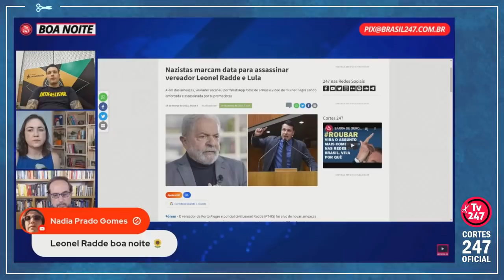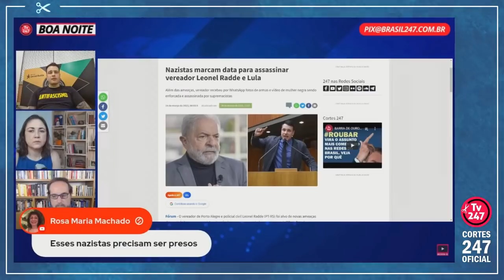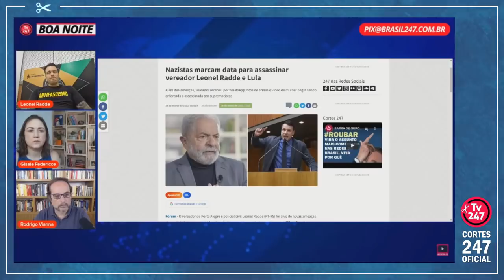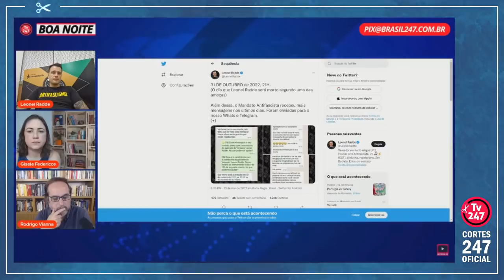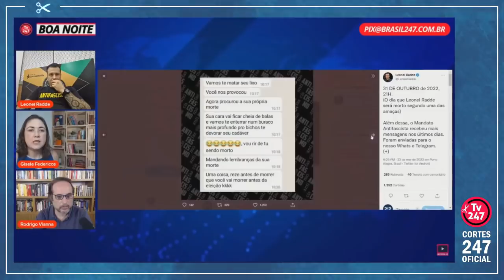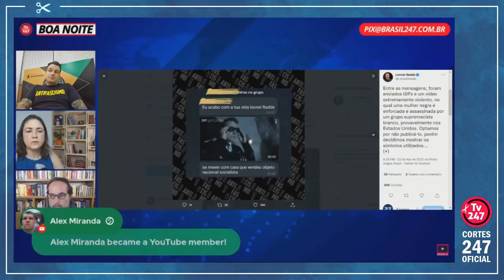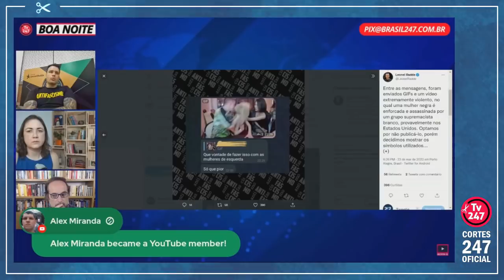EXTREMA DIREITA MARCA ATÉ DATA PARA ASSASSINAR LULA E O VEREADOR GAÚCHO | Cortes 247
Leonel Radde é vereador pelo PT em Porto Alegre.

Gisele Federicce é jornalista e diretora-executiva do Brasil 247.